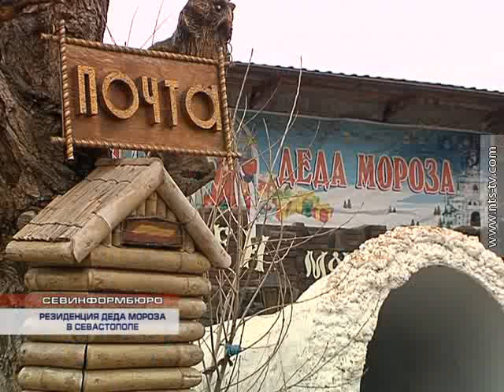18 12 2014 РЕЗИДЕНЦИЯ ДЕДА МОРОЗА В СЕВАСТОПОЛЕ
В Севастополе открылась Южная резиденция Деда Мороза. Она разместилась в детском парке «Лукоморье». На праздник приехал не один, а сразу  пять Дедов Морозов - к главному севастопольскому сказочному персонажу присоединились его браться со всех районов города. Все желающие смогли посетить Тронный зал Деда Мороза, Зал Снегурочки и отправить письмо по новогодней почте.